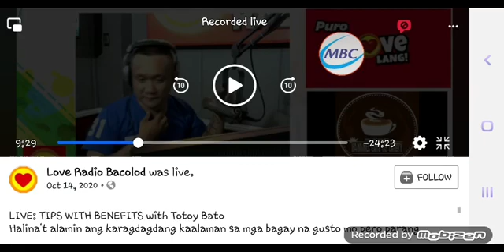LOVE RADIO 90.7 SONG SPONSOR